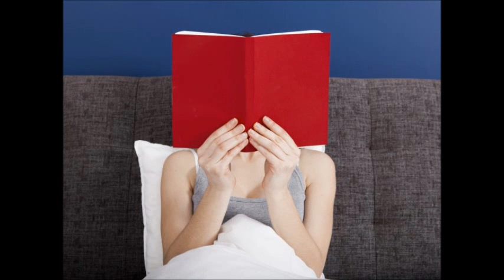Bake Sale For Bombers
Has the downsizing of our defense got you down? Let Scuttlebutt help!